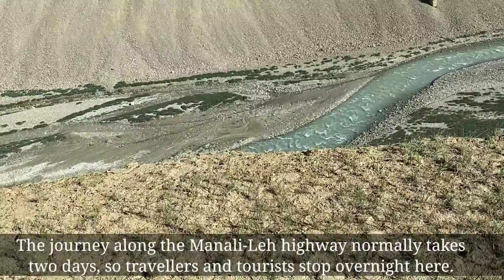Bike Trip Leh Ladakh | Leh to Sarchu | Watch Bike Race | Day 10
Day 10: With that we completed places to visit in Leh Ladakh region and heading back to Sarchu followed by next day to Manali
After breakfast start ride from Leh to Sarchu. Crossing over Tanglang La pass and stop at Lachung La (16166 ft), Nakee la (15547 ft.), Ghata Loops for photo stop. Later continue ride to Sarchu.